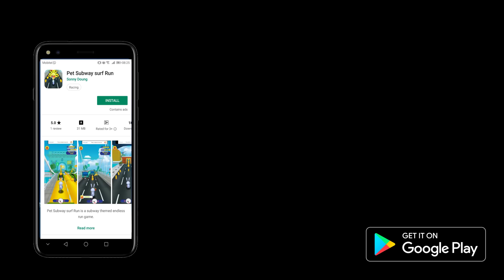Pet Subway surf Run game new vesion